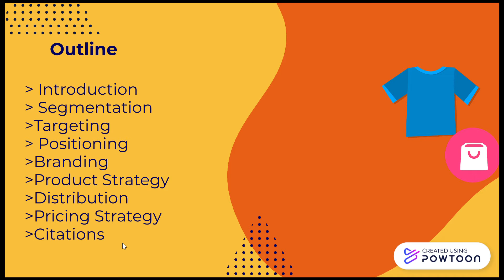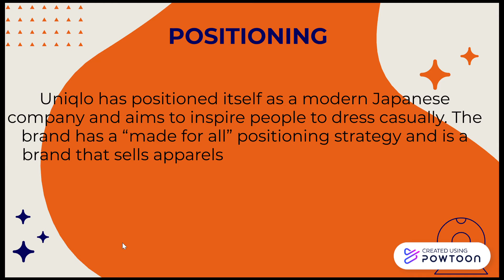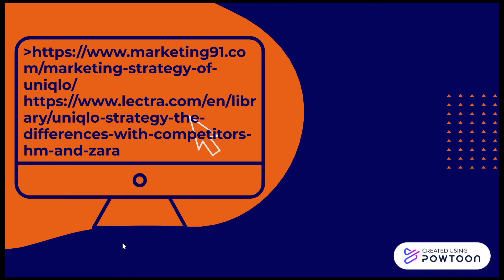UNIQLO JUAREZ, ANDREA NICOLE